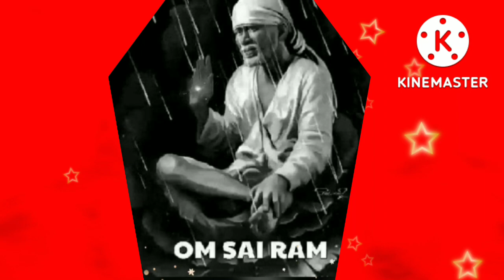shiradi sai baba advice/motivational speech in tamil/ ஷீரடி சாய் பாபா உபதேசம்